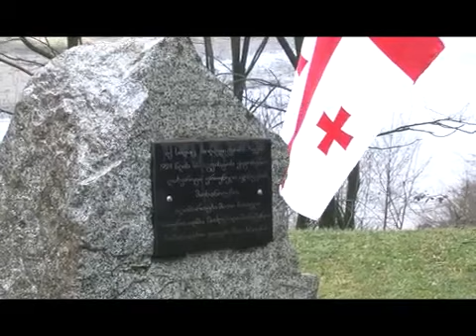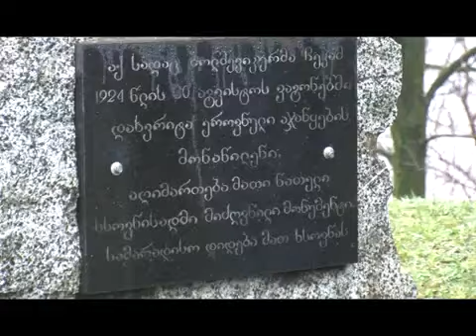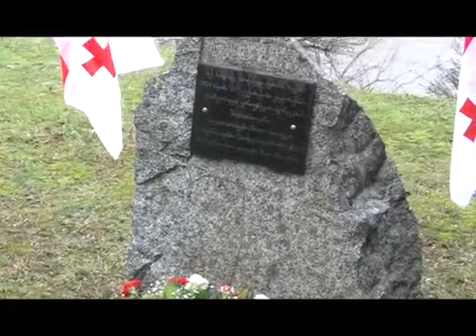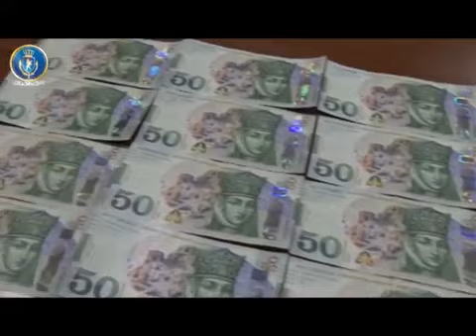speqtri 25 02 2019